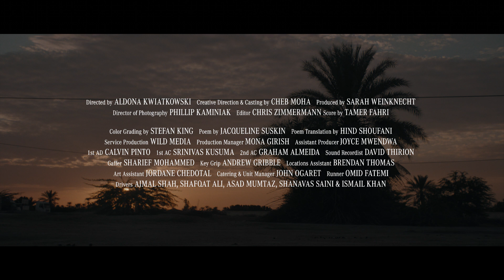She's Mercedes - My Chosen Family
She's Mercedes new short film ‘My Chosen Family’ is out now! Local creative director Cheb Moha and visual artist Leena Al Ghouti share an intimate glimpse into Dubai’s creative community and showcase the legendary Mercedes-Benz 190 E 2.3 -16